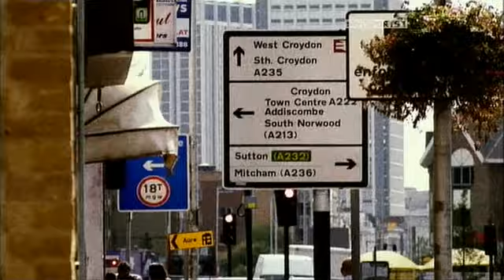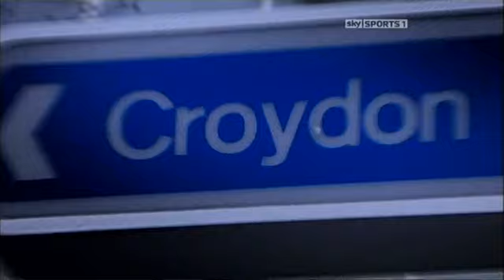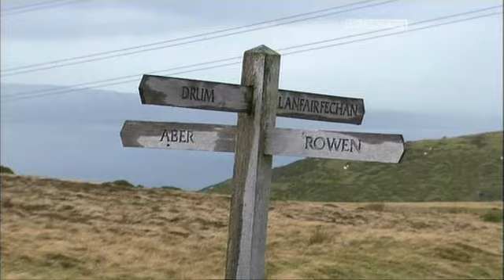School Of Hard Knocks 2011 - Episode 3